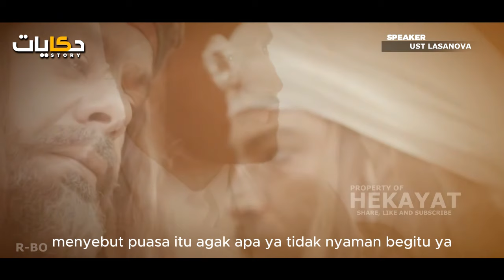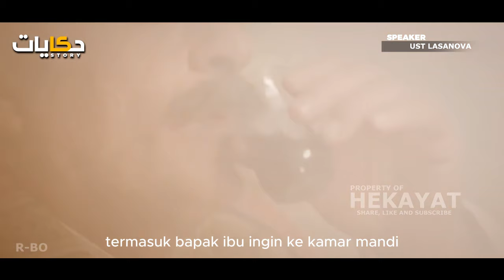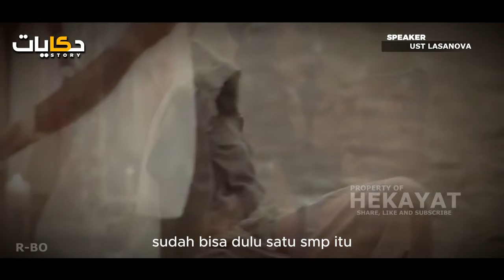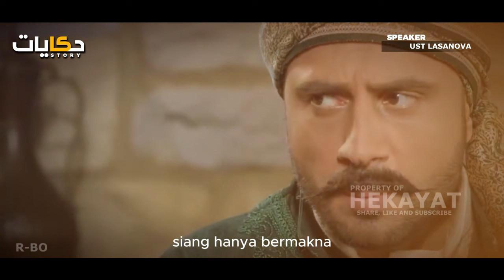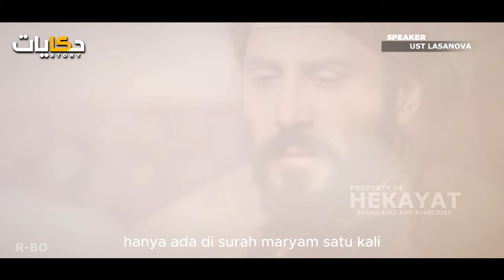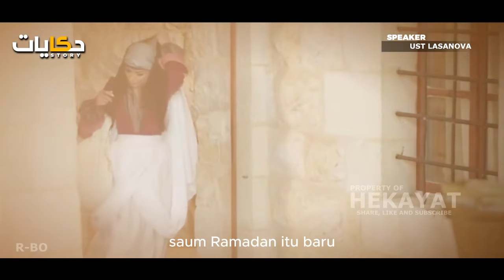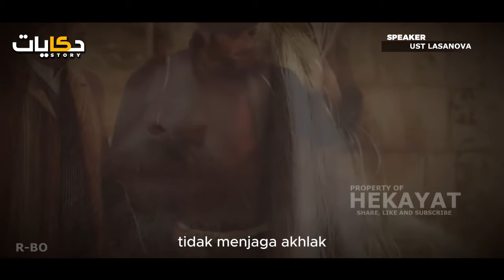Misteri Ritual Tzom Suku Yahudi Dari Abad ke Abad